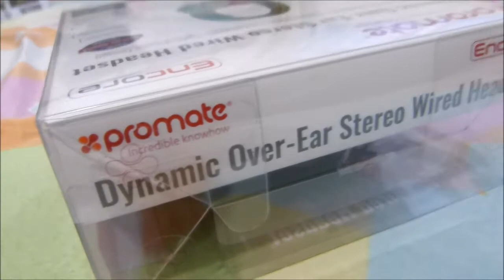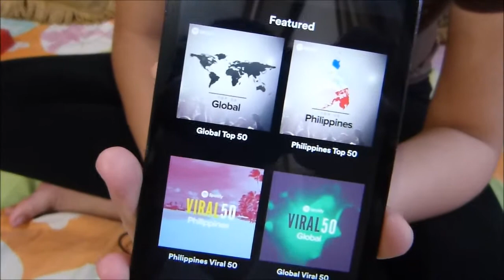RainCHECK | Promate Encore Dynamic Over-Ear Stereo Wired Headset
Promate Encore Dynamic Over-Ear Stereo Wired Headset

- Ergonomically Designed
- Passive Noise Cancellation
- Crystal Clear Sound
- Padded Foldable Headband
- Light Weight
- 40mm Dynamic Sound Drivers
- 3.5mm Input Jack with 1.5m Cable Length